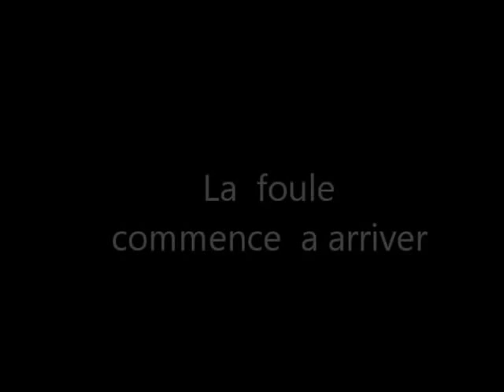La fête du cidre à CAUDEBEC en CAUX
Mélange  de Corso ,de folklore  de tradition et surtout c'était la pomme  la Reine !
Une fête ,du cidre  et de la pomme  réussie , la ville envahie  par la foule   le quai de Seine  et la place d'armes difficiles   à approcher .